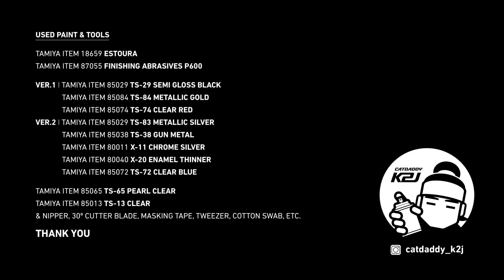Mini 4WD Painting 08_ESTOURA